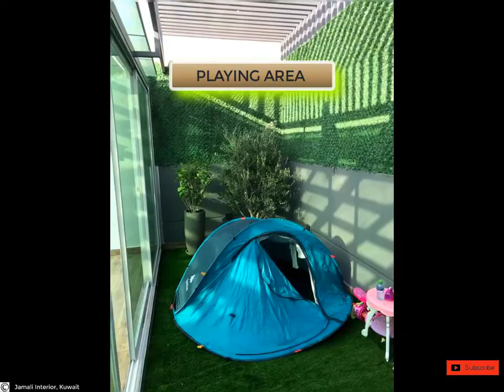Most Essential Rooftop Garden Design Ideas and Tips | Rooftop Terrace Garden Roof Garden makeover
terrace shed ideas in india
terrace roofing ideas
roof garden design ideas
rooftop terrace design ideas
rooftop designs for houses
rooftop room design
rooftop garden
terrace garden ideas
roof top designs for houses
terrace room ideas
roof terrace design ideas
rooftop design ideas
Most Essential Rooftop Garden Design Ideas and Tips
Whether you have a rooftop garden already or you are planning to have one, these rooftop garden design ideas and tips will help you in having the most beautiful roof terrace garden.
In densely populated urban areas of the cities even having a small rooftop or patio is such a boon. You can create a garden there. You can sit there and enjoy.
Surely you may have many plans about your rooftop garden design and style but considering these tips will be helpful too.
Topic Related To below key points :-
how to make kitchen garden on roof
Roof garden construction detail design
टैरेस गार्डन
roof garden construction cost in Kuwait
kitchen garden room roof construction for roof on terrace
kitchen garden room flat roof construction
kitchen garden office roof construction
kitchen garden shed roof construction
kitchen garden studio roof construction
kitchen roof garden construction cost in Kuwait
kitchen roof garden construction cost
kitchen garden room roof construction
garden office roof construction
garden shed roof construction
garden studio roof construction
how to make roof garden
diy roof garden
rooftop garden
terrace garden
roof garden construction
rooftop construction
  how to make terrace beautiful
  How to make terrace garden at home
  How do I beautify my terrace?
  How do you make a terrace garden?
  How do you make a small garden on Terrace?
  Terrace garden construction,
  terrace garden ideas,
  how to make terrace garden,
  terrace garden design,
  terrace garden video
  छत को सुंदर कैसे बनाया जाए
  घर पर टैरेस गार्डन कैसे बनाएं
 टेरेस गार्डन कैसे बनाएं
 टेरेस गार्डन की वाटर प्रूफिंग कैसे करें
टेरेस गार्डन आइडियाज
टेरेस गार्डन तस्वीरें
टेरेस गार्डन क्या है
टेरेस गार्डन फर्नीचर
how to do terrace gardening at home
kitchen gardening at home
balcony design ideas
diy roof garden
rooftop garden
terrace garden
roof garden construction
rooftop construction
amazing roof garden
waterproofing for roof garden
green ROOF construction design
YouTube video for roof garden
terrace garden ideas for garden room
building terrace gardening
green roof installation
container gardening
roofing for modular roof top kitchen garden
landscaping on roof top garden
outdoors terrace rooftop design ideas
small roof terrace design ideas
terrace roof designs pictures
simple rooftop design
design of rooftop house
rooftop design plan
rooftop terrace garden
beautiful garden
flowering plants for terrace
gardening ideas
gardening ideas for home
making of terrace garden
shade house construction
shade house designs
shade net house construction
shade house design and construction
how to make lawn on rooftop
how to make grass lawn
kitchen gardening channel,
kitchen garden ideas,
kitchen garden hacks,
kitchen garden design,
kitchen garden window,
kitchen garden revival,
kitchen garden for beginners,
kitchen garden at home ideas,
kitchen garden at home diy,
kitchen garden balcony,
kitchen garden basics,
kitchen garden care tips,
kitchen garden diy,
kitchen garden design at home,
kitchen garden decoration,
kitchen garden in backyard,
kitchen garden in small space,
kitchen garden ki video,
kitchen garden layout,
kitchen garden on rooftop,
kitchen garden setup,
kitchen garden video hindi,
rooftops,
rooftop garden,
a rooftop garden,
rooftop exploring,
rooftop flower garden,
rooftop garden design,
rooftop house,
rooftop lounge,
rooftop unit not cooling,
rooftop view,

Playlist Link :  shorturl.at/disx5